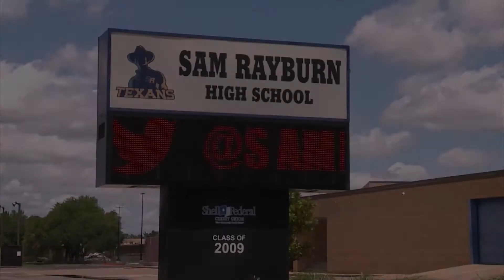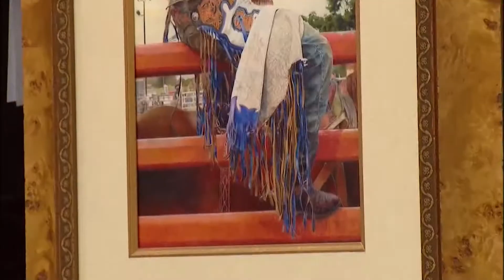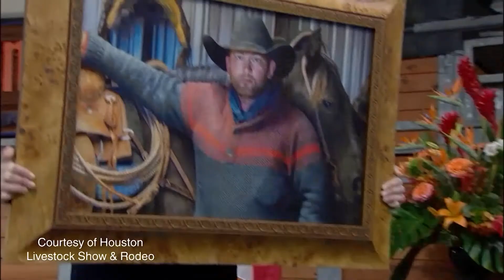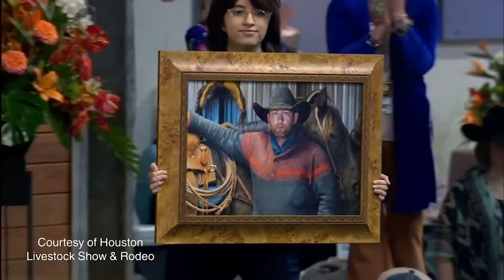Sam Rayburn Art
The art students at Sam Rayburn HS are having phenomenal success!